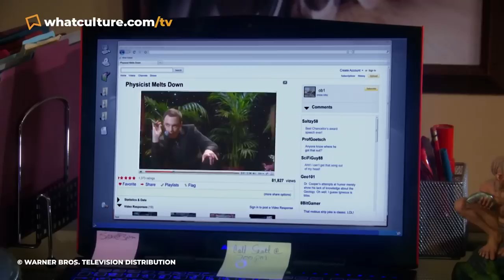10 TV Shows That Were Saved By One Genius Tweak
Lost would've never been the same if Jack died in the pilot as originally planned.